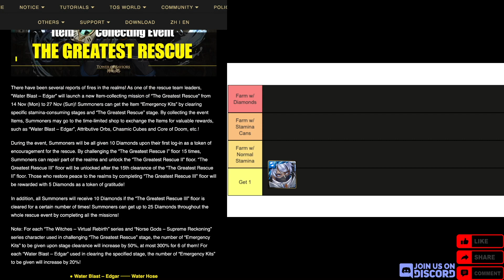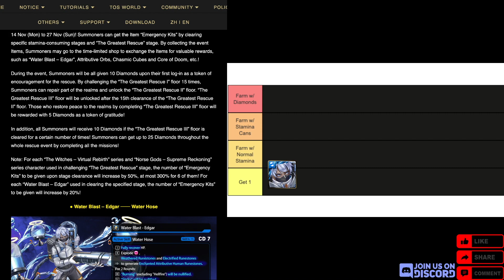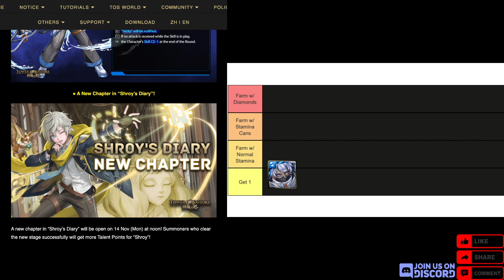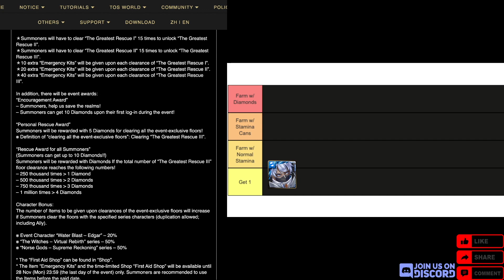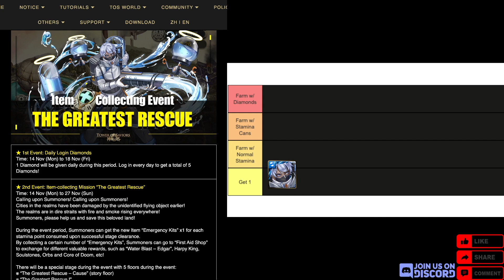30+ Free Diamonds! Finally, a Break from Draining your Wallet? (Tower of Saviors / 神魔之塔)